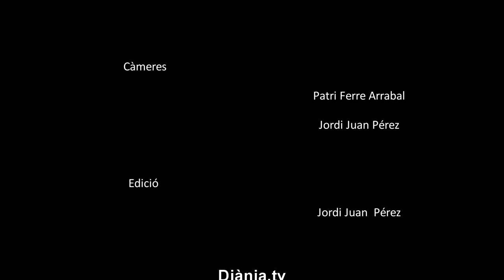Daniel Climent - Botànica Festiva: Hivern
Daniel Climent ens conta la importància de la botànica en algunes festes d'hivern valencianes com la Rodà de les Aixames, Nadal o Sant Antoni.